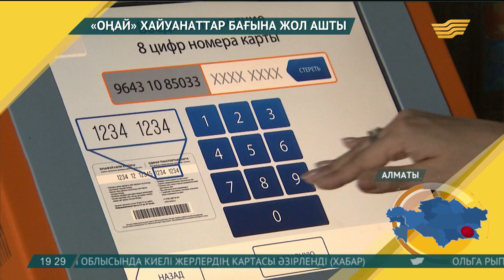Өңір өмірі: ОҚО-ға жыл басынан бері 53 мыңға жуық турист барған